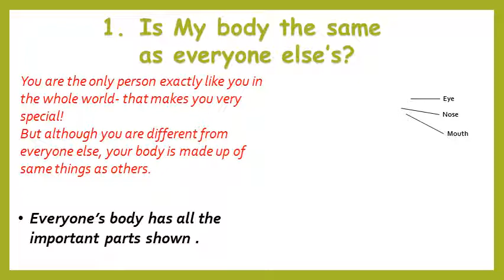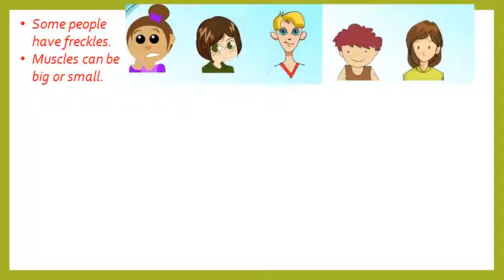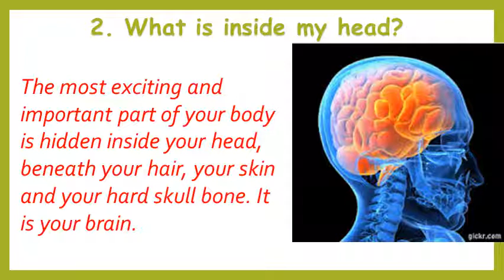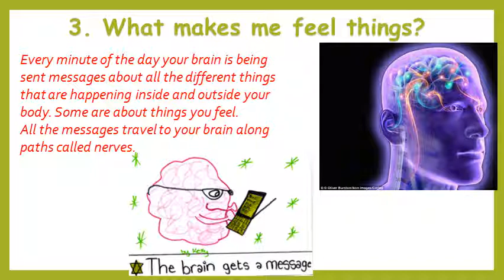I wonder Why? ( Questions and answers about "My Body")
Learn the interesting questions with its answers about our body. it is specially for kids.